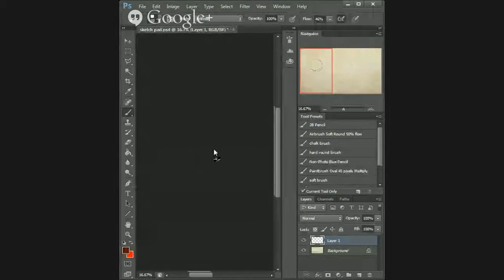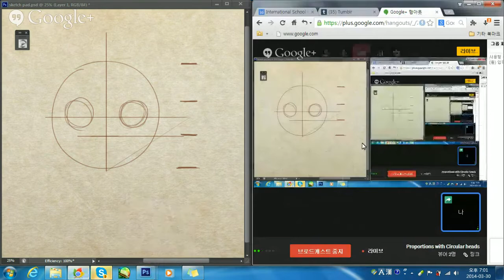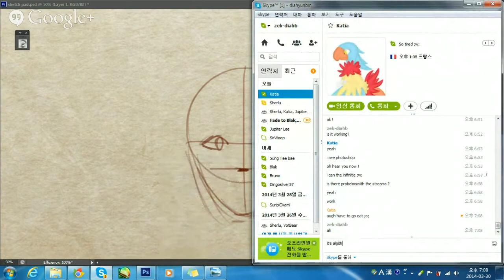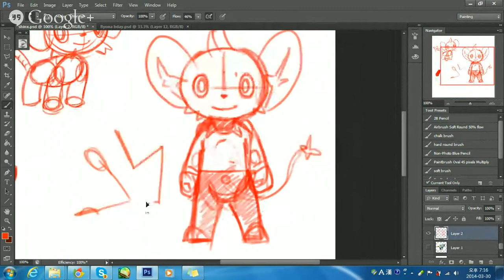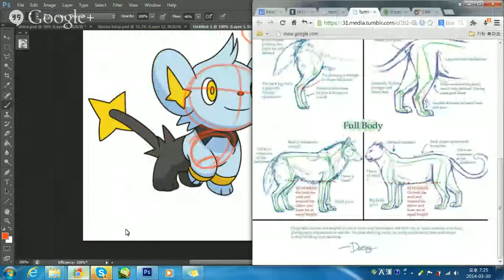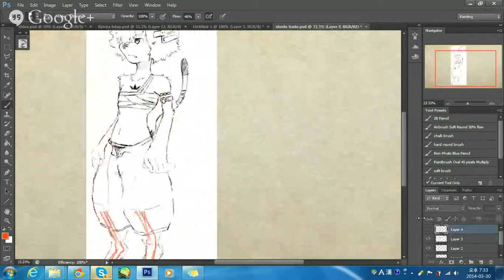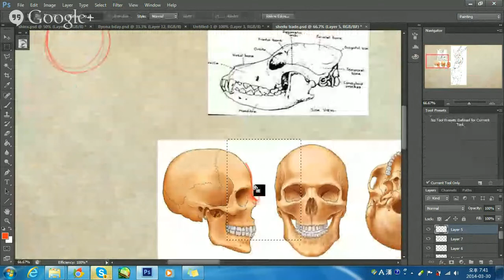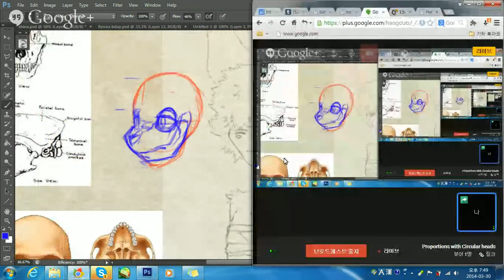Proportions with Circular heads